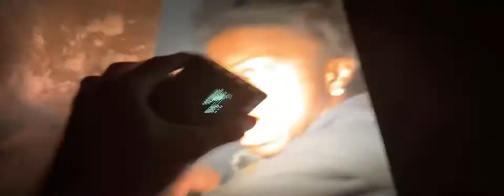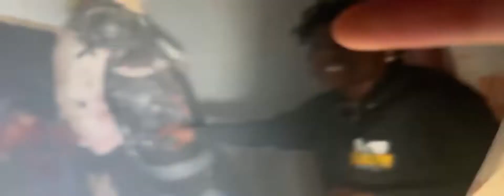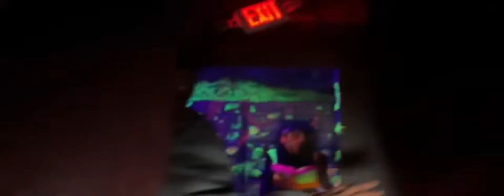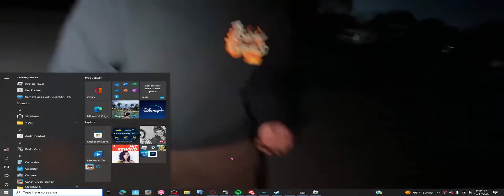SPEED GOES TO HALLOWEEN HAUNTED HOUSE (VERY WEIRD)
nah speed crazy for some of the  stuff he be saying ☠